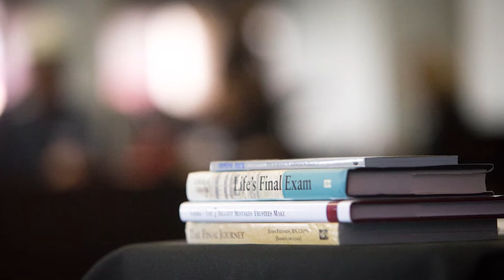Final Journey Seminar - Testimonials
A free annual seminar, in San Diego, about end of life medical choices, religious services, cremation, legal issues, and financial planning.